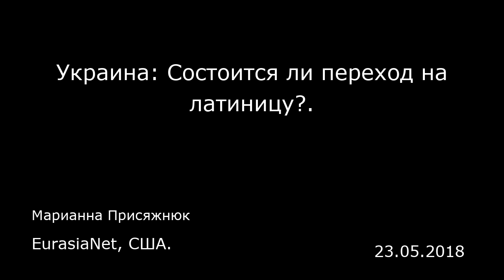Украина: Состоится ли переход на латиницу?. EurasiaNet, США.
Украина: Состоится ли переход на латиницу?.
EurasiaNet, США.
Марианна Присяжнюк
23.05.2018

Переход с кириллической графики на латинскую стал устойчивым политическим трендом на постсоветском пространстве. Коснулся он и Украины, где возобновились дискуссии о преимуществах латинизации письменности. Впрочем, на Украине эти споры идут уже два века.  Новый виток обсуждения перспектив перехода на латиницу начался с того, что глава МИД Украины Павел Климкин поднял эту тему в «Фейсбуке» в марте, обозначив ее как интересную и своевременную. «В дружеской беседе историк и журналист из Польши Земовит Щерек спросил, почему бы Украине не ввести наряду с кириллицей латиницу. Наша цель — формирование украинской политической нации, поэтому мы должны работать на то, что нас объединяет, а не разъединяет. С другой стороны, почему бы не подискутировать?» — написал Климкин, подчеркнув, что Украине стоит присмотреться к соседям, а также к общей региональной динамике.  Здесь надо обратить внимание на то, что польский визави Климкина говорил о параллельном использовании латинского алфавита наряду с кириллическим, а не о полной замене кириллицы. С исторической точки зрения в этом есть резон: Украина долго балансировала между Речью Посполитой и Московией, и только позднее вошла в зону прямого влияния Москвы. Двойственное притяжение имеет место и сегодня. Идея перехода украинского языка на латиницу возникла еще в XIX веке. Впервые ее высказал священник из Львова Иосиф Лозинский, чуть позднее — чешский славист Йозеф Иречек.   До 2010 года при выдаче официальных документов украинцы самостоятельн...